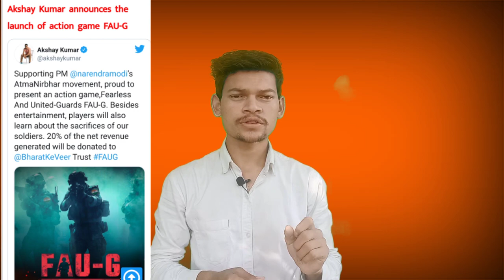आ गया INDIA का अपना GAME। FAU-G GAME। इस DATE को RELEASE होगा।।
"FAUG Game of India" "India ka apna game" "FAU-G Game release Date"